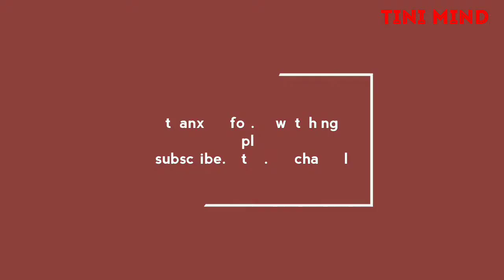tata altroz high speed wood cutting working on seat 💺 part cncmashing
thnx for watching frnds
tini mind